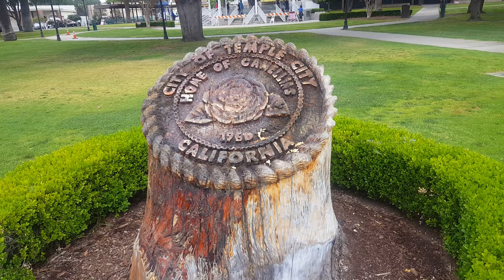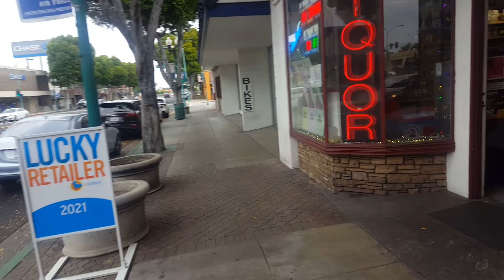Temple City, Calif.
Walter temple bought 400 acres of land from Lucky Baldwins Rancho Santa Anita in 1923.
The Pacific Electric Railway which ran down Rosemead Blvd helped the city to thrive as it went to temple city park. He wanted the area to be for average people of modest means. Many of the streets were named after his family and friends. The Temple as a name for a city was changed a little because the mail would go to Tempe a suburb in arizona. The postmaster encouraged the name to be changed. Instead of the city of temple, it became Temple City. And was incorporated in 1960.